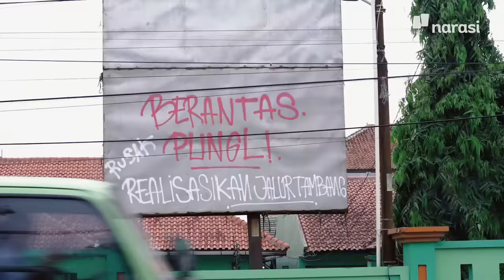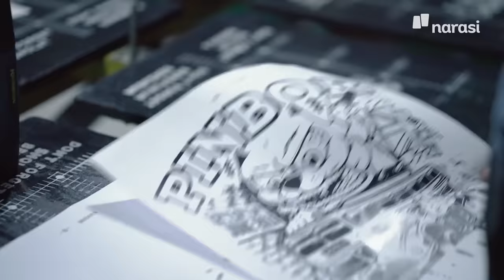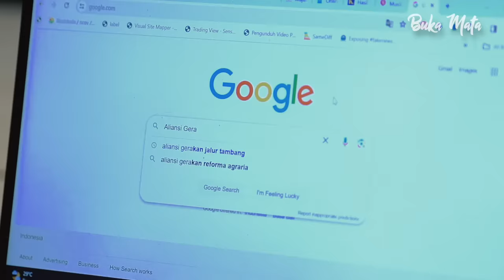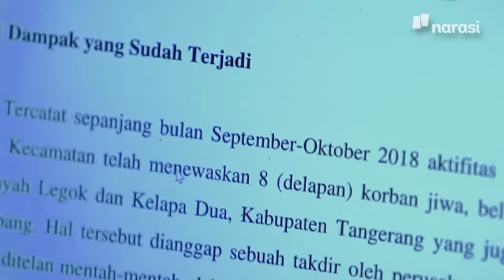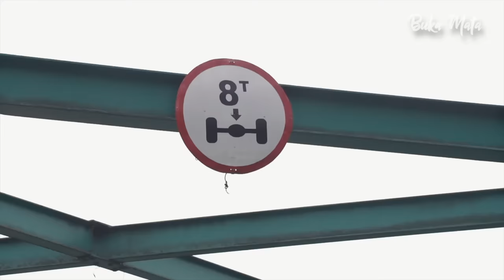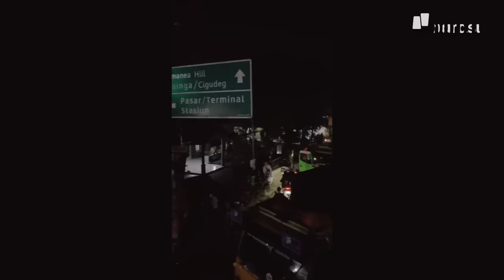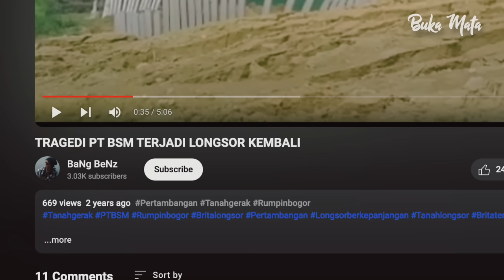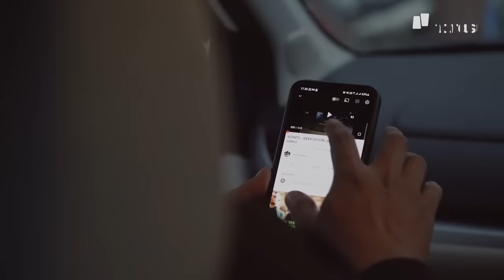Balada Parung Panjang: Hidup Sesak Berselimut Debu & Janji Palsu Pemerintah | Buka Mata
Saat datang ke Parung Panjang, pemandangan yang mungkin akan ditemui adalah kesan kumuh dan kemacetan. Jalanan yang rusak, berdebu serta truk tronton jadi makanan sehari-hari bagi warga di daerah ini.

Ironis, padahal Parung Panjang letaknya hanya sekitar 35 kilometer dari Jakarta. Saban hari warga Parung Panjang harus menghirup udara tak segar imbas dari jalan yang dilintasi truk tambang. Mereka juga harus bertaruh dengan maut. Tercatat, sudah puluhan nyawa warga melayang akibat kecelakaan dengan truk tambang dan ribuan warga mengalami ISPA sepanjang tahun.

 Parahnya, keluhan ini tidak hanya dirasakan oleh warga Parung Panjang, melainkan juga kecamatan lain seperti Rumpin dan Gunung Sindur yang daerahnya juga dilintasi truk tambang. Meski mereka sudah bersuara, sayangnya, keadaan tak pernah berubah bahkan makin parah. Kini, imbas dari permasalahan di Parung Panjang, warga masih menanti harapan segera direalisasikannya jalur tambang.

(Narasi)